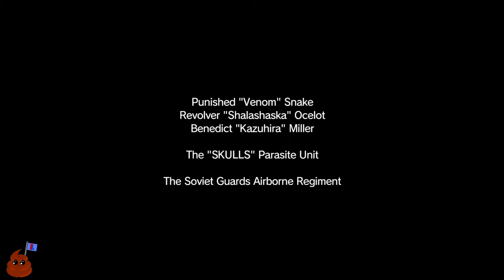[5] Let's Play MGS V: The Phantom Pain - Miller Lite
Intro by : ShokkerFX